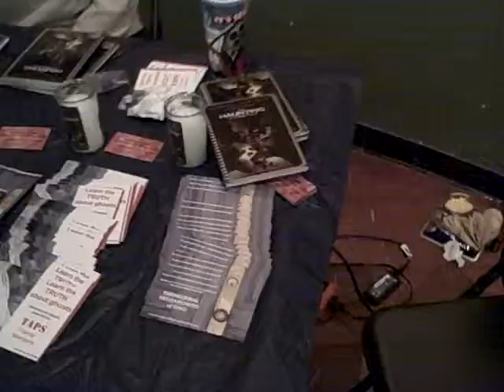The Haunting In Connecticut Cleveland Event